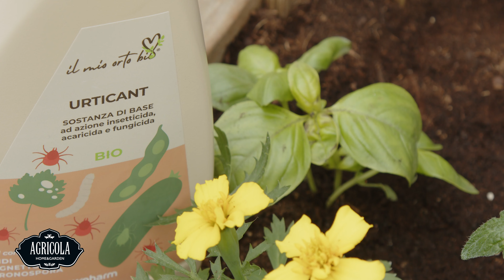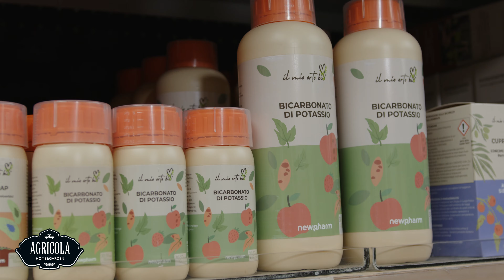Prevenzione: come avere un orto sano e produttivo! 🌱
Sia che vogliamo avviare la coltivazione di un orto in vaso, sia che abbiamo un orto tradizionale, c’è un punto molto importante e spesso sottovalutato a cui prestare attenzione, ovvero la prevenzione delle nostre piante da muffe e parassiti.